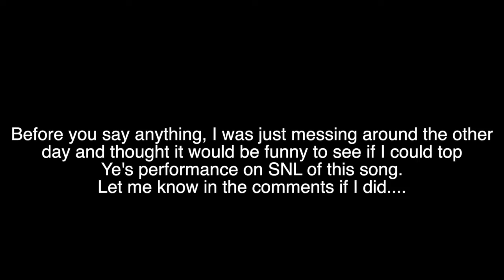I Love It by Kanye West & Lil' Pump - Drum Cover by Andrew Warren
The song "I Love It" is originally by Kanye West & Lil' Pump

Equipment -
Opus Drums:
4 Piece Opus Drum Kit in Olive Green Camo:

14"x22” Kick
12”x10” Rack Tom
13"x14" Floor Tom

12" Grover Red Firecracker Snare

Meinl Cymbals:

14" Meinl Dark Custom Classics Hi-Hats
18" Meinl Byzance Extra Dry Dual Crash
21" Meinl Mike Johnston Transition Ride

Promark Sticks:
7A Rebound Balance

Headphones:
Beats Wireless Solo 3's By Dr. Dre (Pop Blue)

Camera:
iPhone 6S

Recorded and Mixed in Logic Pro X
Video Editing in Final Cut Pro